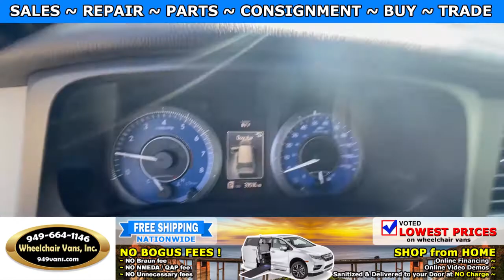For Sale 2016 Toyota Sienna XLE - Freedom Motors Power Fold Out Ramp Side Loading Wheelchair Van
2016 Toyota Sienna XLE - Freedom Motors Power Fold Out Ramp Side Loading Wheelchair Van

~ Online Chat
~ Virtual Financing
~ Virtual Assessment

22692 Granite Way Laguna Hills CA